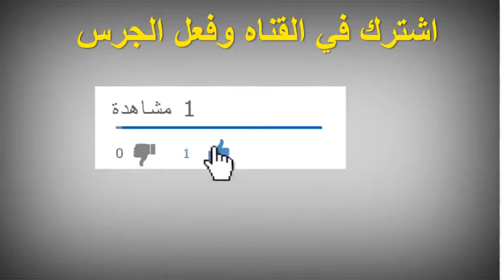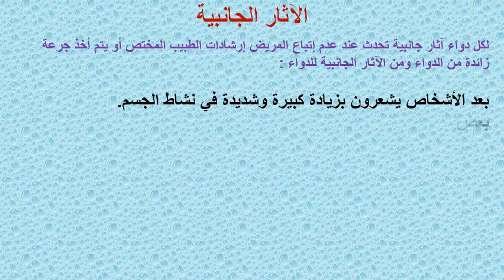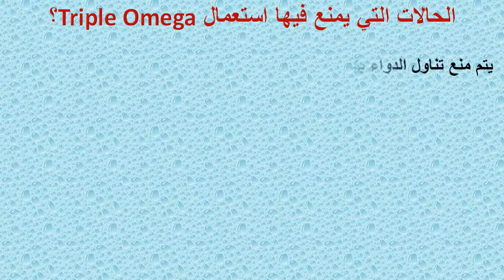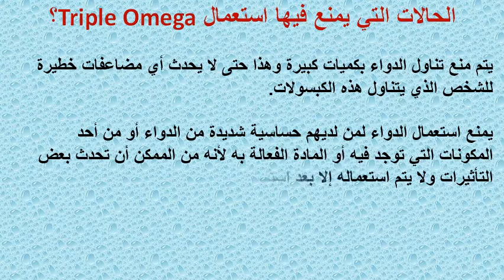كل ما تريد معرفته عن دواء تريبل أوميجا كبسولات مكمل غذائي لبناء العضلات والتخسيس Triple Omega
تريبل اوميجا Triple Omega هو مكمل غذائي متميز في تركيبته التي تحتوي على أقصى قوة ثلاثية أوميغا 3-6-9مزيج من الزيوت الأساسية، (زيوت السمك والكتان ولحم الثور زيت زهرة الربيع المسائية )وتعتبر مصدرا جيدا للفيتامين E
تريبل أوميجا كبسولات لبناء العضلات والتخسيس Triple Omega